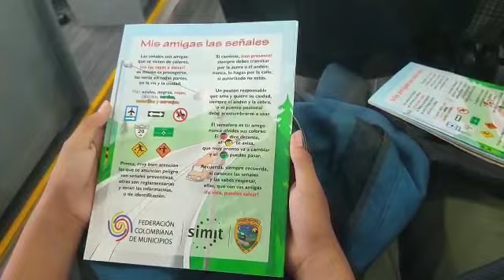Tránsito de Soledad lanzó el plan de movilidad escolar “En la vía nos cuidamos todos”